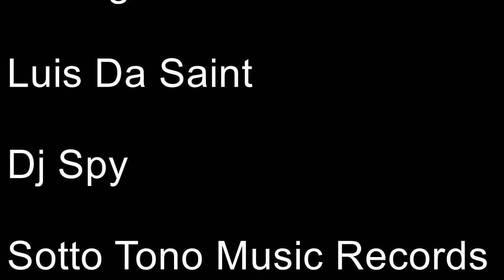Dj Spy - Dentro il silenzio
Non si tratta di un remake, ma di un brano originale di Dj Spy, prodotto nel 2013 presso la vecchia Da Home Studio, e riarrangiata dallo stesso dj in collaborazione con il rapper e produttore Luis Da Saint, presso Sotto Tono Music Records & No Limits Studio.

Si tratta di una strumentale senza copyright, quindi scaricabile gratis.

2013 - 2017